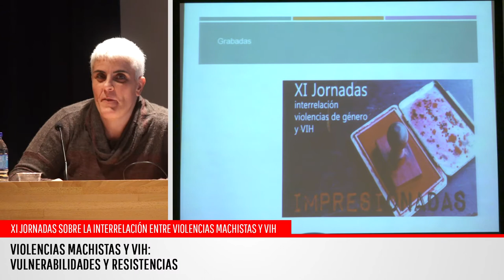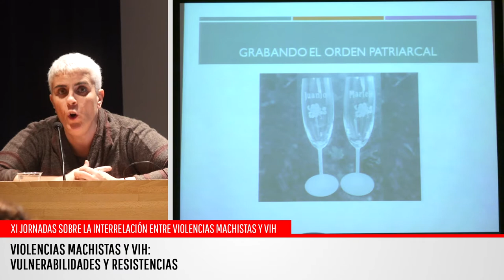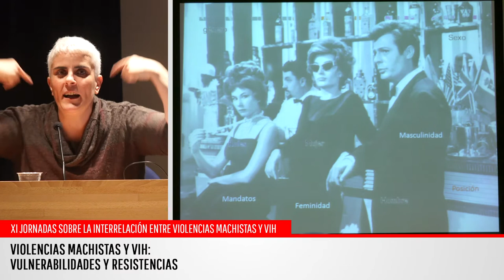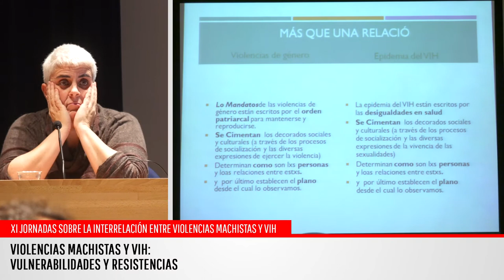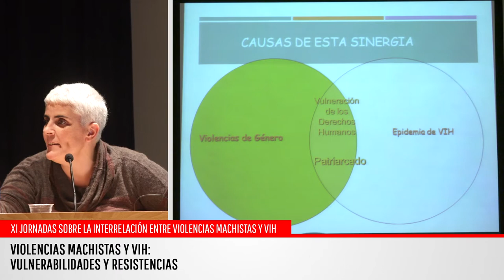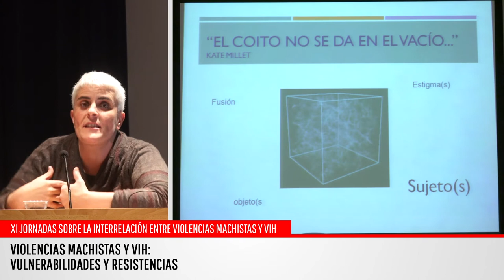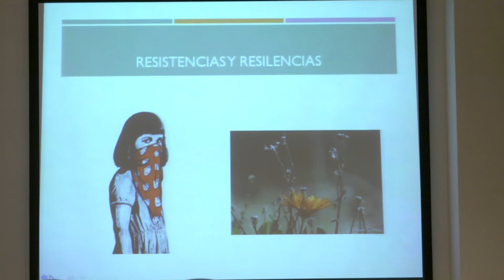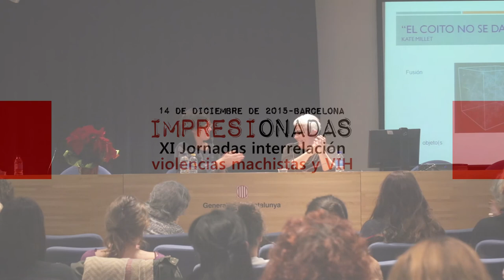IMPRESIONADAS: XI Jornadas interrelación violencias machistas y VIH: PONENCIA IV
Ponencia IV: GRABADAS
Violencias machistas y VIH: Vulnerabilidades y resistencias.
Montse Pineda Lorenzo
Modera: Arrate Agirrezabal Prado (UPV/EHU)
Barcelona, 2015.